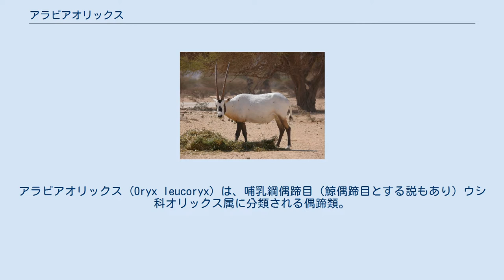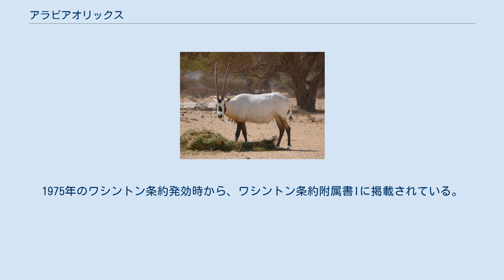アラビアオリックス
アラビアオリックス (Oryx leucoryx) は、哺乳綱偶蹄目（鯨偶蹄目とする説もあり）ウシ科オリックス属に分類される偶蹄類。
 イエメン、イラク、エジプト（シナイ半島）、クウェート、シリアでは絶滅。
アラブ首長国連邦、イスラエル、オマーン、サウジアラビア、ヨルダンに再導入。
 以前はシリアからシナイ半島・アラビア半島にかけて分布していた。
全身の毛衣は白い。
これにより太陽光線を反射し、熱を吸収しづらくなると考えられている。
顔に黒褐色の斑紋が入る。
額と鼻面の暗色斑は繋がらず、眼の周囲と喉の暗色斑が繋がる。
体側面に黄褐色や黒褐色の帯模様が入る。
蹄上部を除く四肢は濃褐色や黒。
冬季になると黒くなり、寒い時に熱を吸収しやすくなると考えられている。
 耳介の幅は狭い。
角はほぼ直線的で、わずかに後方へ湾曲する。
最大角長72.5センチメートル。
 幼獣は全身の毛衣が淡黄褐色で、暗色斑が入らない。
 以前は石が多い砂漠に生息していた。
オスは単独で生活するか、若い個体のみで群れを形成する。
メスは8 - 10頭からなる小規模な群れを形成して生活する。
 多肉植物を食べるが、低木の若芽、地下茎、根、果実なども食べる。
春季から夏季になると1頭のオスと十数頭のメスからなる群れを形成し、時に100頭にもなる大規模な群れを形成する事もある。
オス同士はメスを巡って角を突きあわせて争う。
主に10月から翌5月に、1回に1頭の幼獣を産む。
授乳期間は約4か月半。
生後2 - 2年半で性成熟する。
 ユニコーンのモデルとする説もある。
 生息地では食用や薬用とされるだけでなく、毛皮が利用される事もあった。
 19世紀には激減し、アラビア半島を除いてみられなくなった。
1950年代になると道路が整備されたこともあり、自動車や飛行機から銃器を用いて狩猟されるようになった。
野生個体は、1972年に絶滅した。
1962年から野生個体3頭を捕獲（4頭を捕獲したが1頭は死亡）して世界各地で飼育されていた6頭とあわせた計9頭がアリゾナ州のフェニックス動物園に集めて飼育下繁殖され、1980年のオマーンをはじめとして飼育下繁殖個体の再導入が進められている。
2017年の時点では再導入された個体数は、安定しているか増加傾向にあると考えられている。
一方でオマーンでは1993年には個体数が400頭まで増加したとされるが、1999年には飼育目的の密猟により個体数が100頭まで減少した例がある。
オマーンの保護区はユネスコの世界遺産に認定されていたものの、保護区の約90 %を縮小し採掘調査を許可したこともあって世界で初めて登録を抹消された世界遺産となった。
過放牧による生息地の破壊、干ばつによる影響も懸念されている。
サウジアラビアでも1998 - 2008年にかけて、干ばつにより個体数が減少した。
1975年のワシントン条約発効時から、ワシントン条約附属書Iに掲載されている。
 日本では1988年に、横浜市立金沢動物園が初めて本種を飼育した。